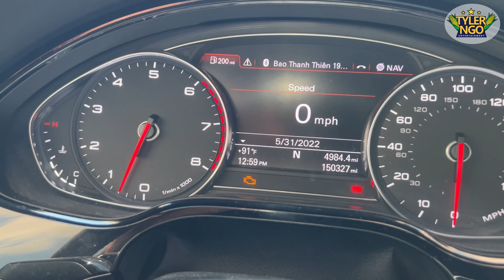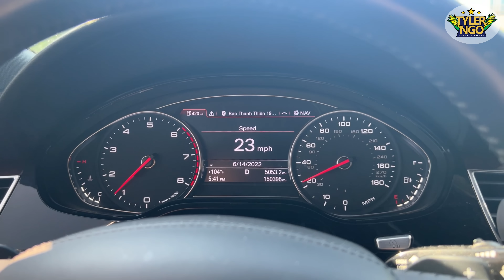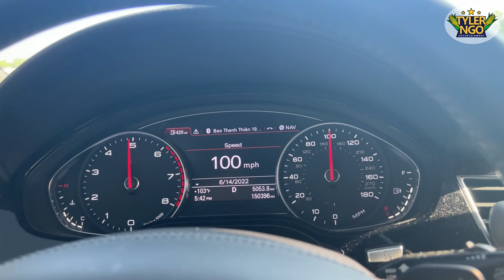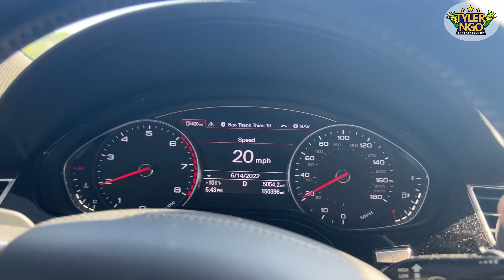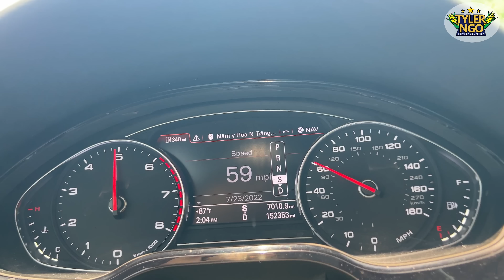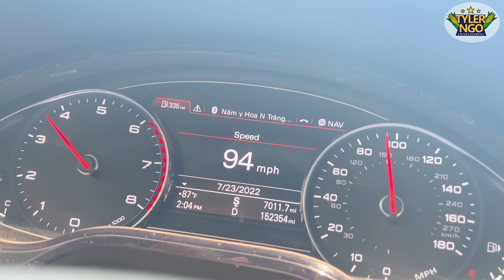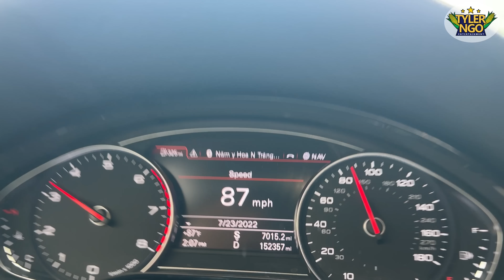Tập 358: Review nhẹ Audi A8 4.0T Quattro.